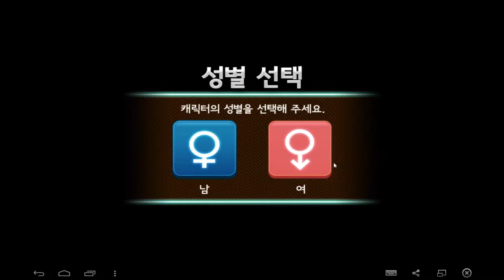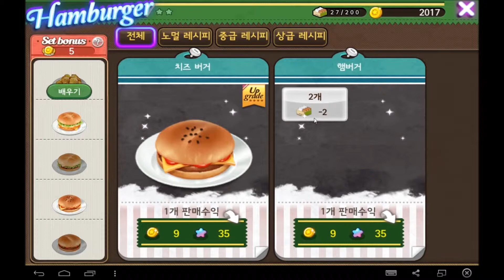Happy Delivery 해피딜리버리 for Kakao android game first look gameplay español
"홍대 수제 버거샵"을 직접 경영해 보자!!

최고의 레이서였지만, 사고로 졸지에 백수가 되어버린 주인공.
오랜 꿈 버거샵 창업을 결심하게 되는데..
쟁쟁한 라이벌 사이에서
나만의 수제 햄버거로 살아 남아야 한다!

■ 홍대 앞 수제 버거샵을 경영해보자!!

나만의 개성 넘치는 샵으로 인테리어 하는 건 기본!
다양한 버거 레시피로 손님의 마음을 사로잡자!

■ 버거의 달인에 도전!

짜릿한 손맛을 느낄 수 있는 레알 버거만들기!
끊임없는 주문으로 버거를 만들다 보면, 어느새 달인이!!

■ 지구 끝까지 간다!! 딜리버리 서비스!!

초스피드 배송 O.K! 매출 O.K!
자전거에서 드론까지 상상 초월 딜리버리 서비스!

■ 24시 드라이브 쓰루에 무슨 일이??

럭셔리한 카를 타고 온 까탈스런 손님!
미션만 성공하면, 까탈한 손님도 단골이 된다!

■ 열정으로 똘똘뭉친 마스터 쉐프!

오늘도 고민에 빠진 마스터 쉐프를 도와주자!
속 시원한 고민 타파!